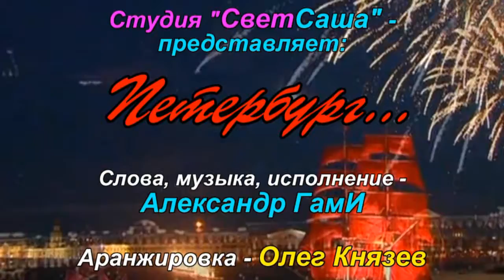HD. Александр ГамИ "Петербург". 2012г.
Видеоклип Александра ГамИ, автора-исполнителя из Бремена (Германия), предоставлен для трансляции автором.